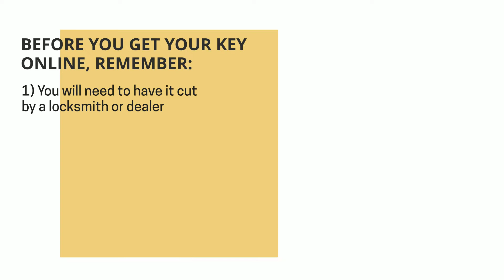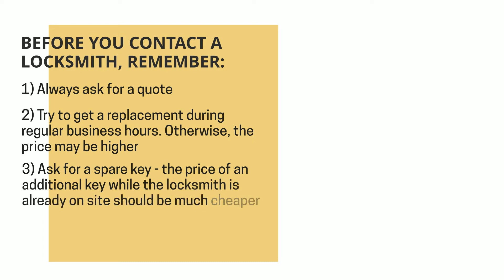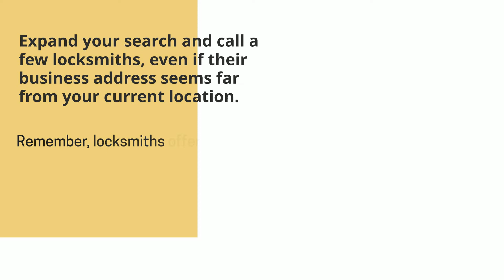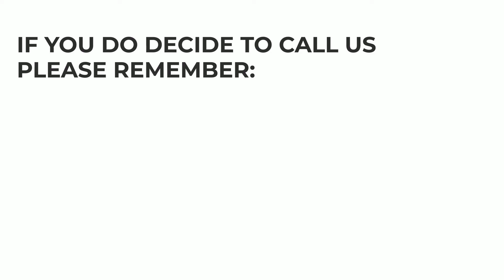Lexus GX470 Key Replacement - How to Get a New Key (Tips to Save Money, Costs, Types of Keys & More)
Have you lost your Lexus GX470 key? Do you need a replacement? Or do you simply want to make a spare set?

In this video we’ll go over Lexus GX470 keys, the cost of a replacement key, the options you have (online, dealership, or locksmith), great tips to save time, money, and more.

First, let’s talk about the different types of Lexus GX470 keys so you’ll be able to identify which type of key you had. (Key fob or transponder, a key that needs to be coded – or not, etc.)

Lexus GX470 – Transponder chip key option:

2003, 2004, 2005, 2006, 2007, 2008, 2009, 2010: (TOY50-PT)

00:00 - 00:09 Introduction
00:10 - 00:16 Contact information
00:17 - 00:21 Lexus GX470 Types of keys (Names, years, and more)
00:22 - 00:27 Lexus GX470 Transponder keys information
00:28 - 00:40 How to get a Lexus GX470 key replacement – your options
00:41 - 00:46 Lexus GX470 key replacement cost
00:47 - 1:03 Online estimated cost and tips
1:04 - 1:20 Dealer estimated cost and tips
1:21 - 1:40 Locksmith estimated cost and tips
1:41 - 1:46 Contact us
1:47 - 1:51 Great tips to save you time and money
1:52 - 2:06 Tip #1 to save money
2:07 - 2:22 Tip #2 to save money
2:23 - 2:35 Tip #3 to save money
2:36 - 2:50 VIN number information
2:51 - 3:07 Tip #4 to save money
3:08 - 3:17 Tip #5 to save money
3:24 - 3:33 Please help others
3:41 - 3:51 Disclaimer